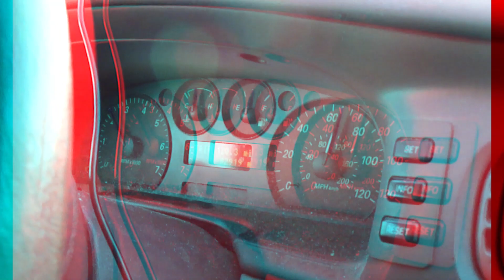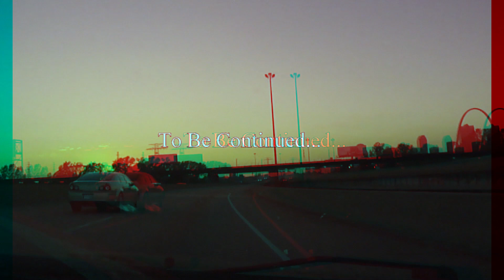TTPE E 13 Six Flags Over Mid America Fright Fest 2013 Pt 1 Anaglyph 3D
I Joseph Gregory Pagac travel from theme park to theme park evaluating them on Themeing, Cleanliness, Guest Relations, and Entertainment.  Why?  Because I am The Theme Park Evaluator.  This is the first part to episode 13.  In it is part of the drive to the Saint Louis Frontenac.  There are many crazy sayings, and possibly some traffic violations.